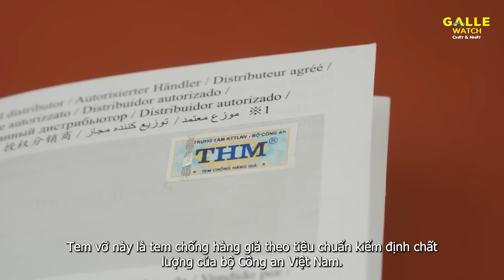[GALLE TIPS] Săn Deal Black Friday an toàn với hướng dẫn phân biệt thật giả từ chuyên gia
Săn deal Black Friday không rủi ro với bí kíp phân biệt đồng hồ Orient chính hãng từ chuyên gia.
Mùa Black Friday đã tới đem lại cơ hội sở hữu đồng hồ giá hời cho các fan của Orient. Dù vậy, đây cũng là thời điểm mà bạn dễ mắc phải “bẫy lừa” từ những cơ sở bán hàng kém uy tín.
Mua sắm an toàn, trở thành khách hàng thông thái, bỏ túi ngay bí kíp phân biệt đồng hồ Orient chính hãng từ chuyên gia - ông Miyoshi Satoru - Trưởng bộ phận kỹ thuật của Orient Nhật Bản nhé!
Để an tâm hơn khi mua sắm, mời bạn ghé thăm các showroom chính hãng của Orient Vietnam trên toàn quốc hoặc đặt hàng online qua fanpage Orient Vietnam, website chính thức để sở hữu chiếc đồng hồ ưa thích nhé!

►TRUNG TÂM BẢO HÀNH của Galle Watch:
HÀ NỘI: